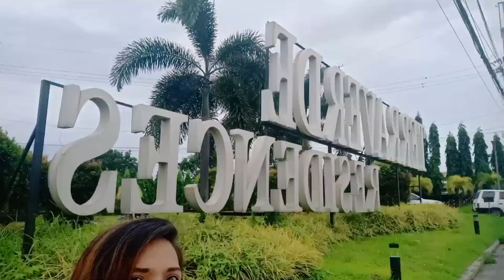Vlog #32 Update on Terraverde Phase 5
Update on Terraverde phase 5💥

Soft opening of phase 5 :

Terraverde Residences phase 5
Reason why to BUY House and Lot at TerraverdeResidences
Affordable
Preselling
SingleAttached

The site is located along main road of Governor’s Drive Brgy Bancal Carmona, Cavite

Advantages
1. One ride going to Alabang proper via Carmona exit (back and forth)
2. All Model units are single attached
3. Available through Pag-ibig Finance
4. Guaranteed FLOOD Free Property
5. Very affordable among other subdivisions situated entrance along main road
6. Wide road

Accessibility
1. 5 minutes away from Waltermart  and Puregold Carmona
2. 5 minutes away from Carmona Hospital and Medical Center
3. 10 minutes away from Carmona Exit
4. 20 minutes away from Alabang Proper
5. 30 minutes away from Tagaytay Proper via Silang Access rd.
6. 45-50 minutes away from Manila (depends on heavy traffic)

Amenities
1. Swimming Pool for Adults and Kids
2. Multi Purpose Clubhouse
3. Basketball Court
4. Guard House with 24-hour security system
5. Drainage System

Micah
Single Attached ( bare )
Floor area: 25sqm
Lot area : min. 63sqm
Provision for 2 bedrooms
Provision for carport and service area
Living and dining area
Available thru Pag-Ibig financing

Eloisa
Single Attached
Loft type ( bare )
Floor area: 37sqm.

Hannah
Single Attached
Semi complete finished
2 bedrooms ( provision for  3rd room )

Samantha
Single Attached
Complete finished w/ balcony
3 bedrooms
2 toilet and baths

Charlene L. Dellosa
Accredited RES
PRC OR#: 18117464A
DHSUD: NCR-A/020738
Valid until : Dec. 31,2021

Terraverde Residences Housing Loan process:

1. Evaluation of Requirements and reservation of unit.
2.  Downpayment / equity for terms of payment ( 12 / 16 months )
3. Contract signing / update of documents
4. Pag-ibig loan take out / approval
5. Unit Turnover

Sample computation:

Terraverde Residences located at Brgy Bancal Carmona Cavite

Pag-ibig Financing -
Phase 5
MICAH SINGLE ATTACHED
LA: 88sqm
FA: 25sqm

Total Contract Price: 1,806,800
Reservation Fee: 10,000
Total Cash Outlay: 235,237.84
16 months payment: 14,702.37

Total loanable amount: 1,731,000
30 years to pay: 11,500.19

Required Gross monthly income: 31,260.28

Pag-ibig Financing -
Phase 5
ELOISA SINGLE ATTACHED
LA: 88sqm
FA: 37.5sqm
Provision of 2 Bedrooms
1 Carport

Total Contract Price: 2,000,000
Reservation Fee: 10,000
Total Cash Outlay: 282,914.29
16 months payment: 17,682.14

Total loanable amount: 2,000,000
30 years to pay: 13,330.24
(inclusive of MRI = 500.00 and FI = 188.88)

Required Gross monthly income:  36,118.17

**Lot only - available thru spot cash or Deferred payment scheme ***